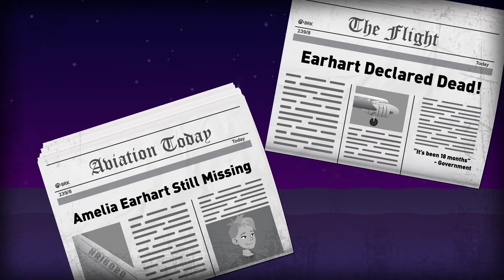What Happened to Amelia Earhart? | COLOSSAL MYSTERIES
Amelia Earhart took a terrible risk by trying to fly all the way across the globe, and she paid for it with her life. Ever since, people have been desperate to know: what happened to Amelia Earhart??

→ Credits ←

Narrated by: Danny Tieger
Written & Directed by: Matt Levy
Edited & Animated by: Anton Makarau
Additional Animation by: Hayden Patterson